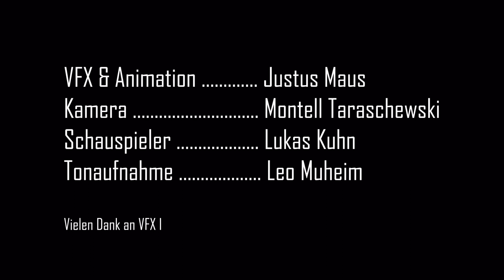»VFX-Breakdown« von Justus Maus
»VFX-Breakdown« | 2019

VFX & 3D Animation: Justus Maus
Kamera: Montell Taraschewski
Schauspieler: Lukas Kuhn
Tonaufnahme: Leo Muheim